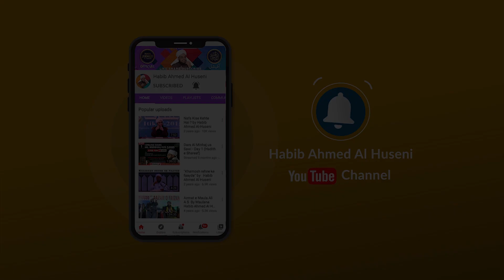Habib Ahmed Al Huseni Interview With Ahmed Waliullah Siddiqui | Question - 1